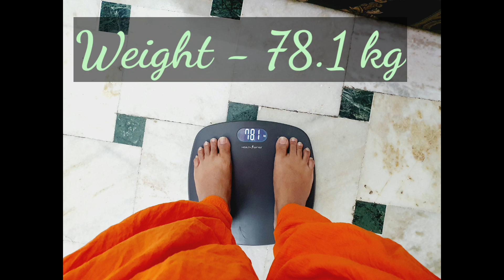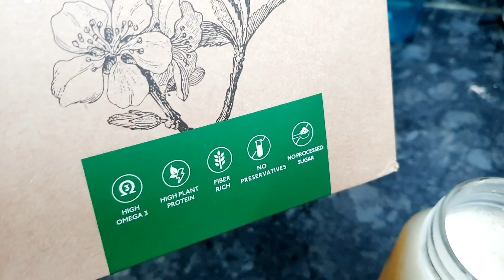Ramzan weight loss | Day 4 | healthy weight loss recipes | Daily Diet Plan | nourish with style